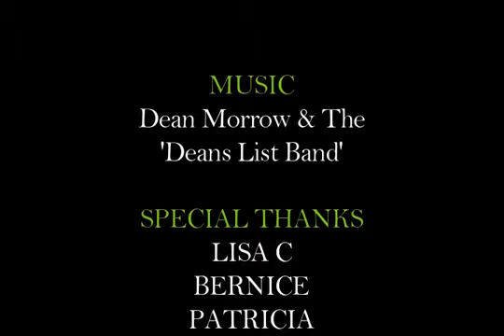DIVAS - Wandas Supper Club divas & friends / full video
Philly Old school shows, open mic night & karaoke all in 1 at Wanda's supper club off of Broad & Oxford, Hollywood Palace 52nd & Walnut & Top shelf lounge 56th & Market.